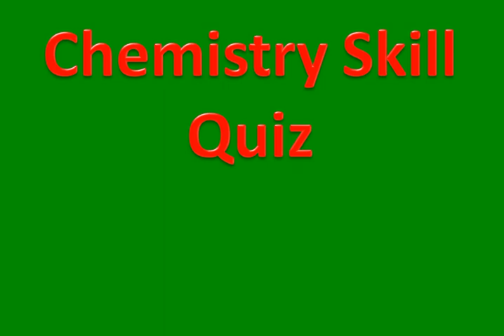Chemistry Skill Quiz | WEEK 2 | Chemistry Trending